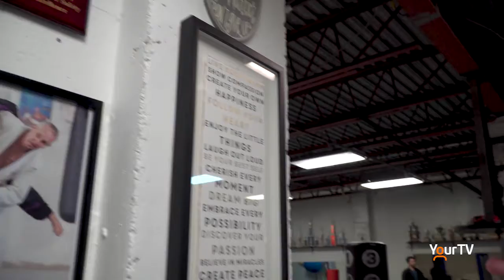Celebrating MSHOF inductee Darlene Kranstz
The Milton Sports Hall of Fame celebrated our 2020 inductees at the Milton Sports Centre on Oct. 30. We have partnered up with the MSHOF to bring you special features on each inductee. Here, we celebrate Darlene Kranstz.

(Photos made available by The Milton Sport Hall of Fame)